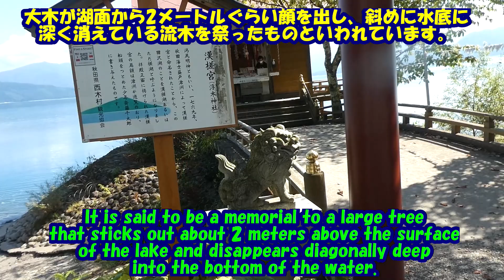みちのくひとり旅★田沢湖★たつ子像★漢槎宮（浮木神社）・Tatsuko statue★Kansagu Shrine (Ukiki Shrine)・Lake Tazawa・Michinoku